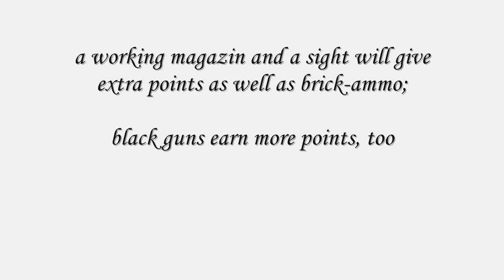Lego SMG contest -closed-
this is a contest about lego SMG´s
CLOSED

the winner earned subs

made by

-Chriiss94 & xXxLegogunsxXX